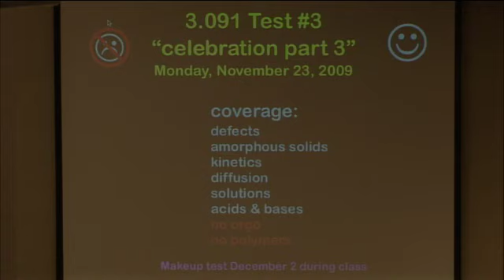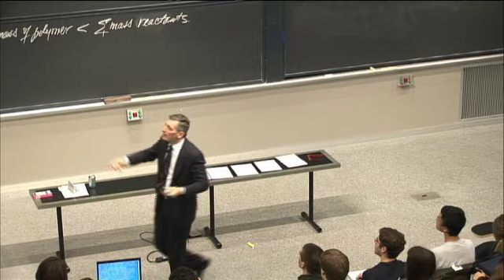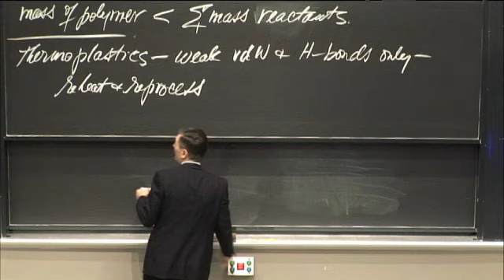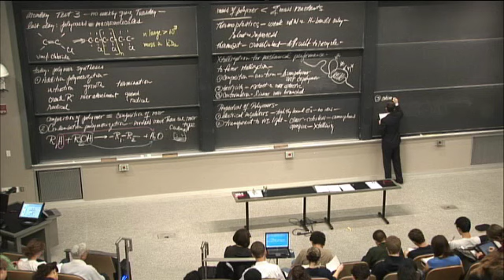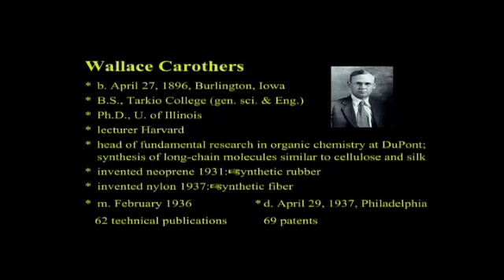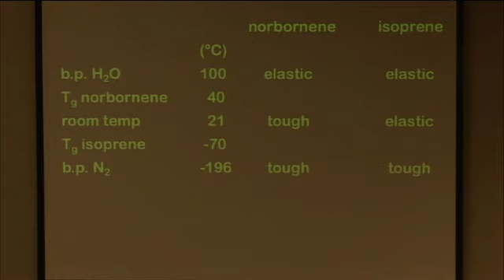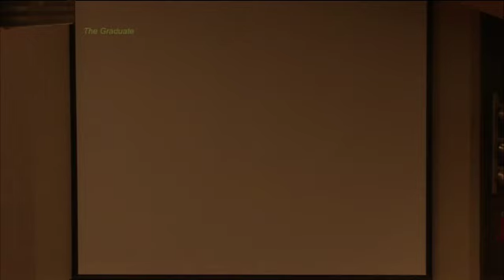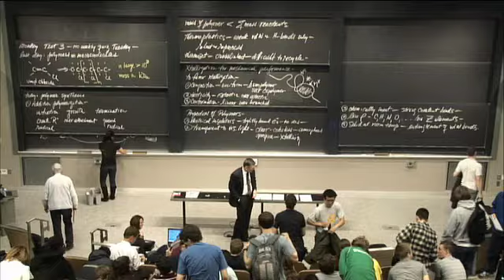Lec 29 | MIT 3.091SC Introduction to Solid State Chemistry, Fall 2010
Lecture 29: Polymers: Synthesis, Properties & Applications

Instructor: Donald Sadoway